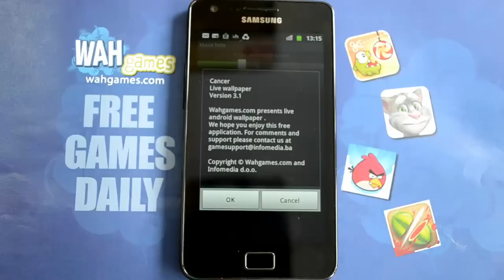Cancer Live Wallpaper Android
The people born in the sign of Cancer are loyal and dependable, yet at the same time clingy and self-absorbed. Once a Cancer falls in love with you, it grabs you with its claws and doesn't want to ever let you go. On the up side, however, they're caring and responsive, so even if you end up being loved by a Cancer, it might be quite the good experience.

The Cancer is the most sensitive sign in the Zodiac -- some would say, oversensitive, and wouldn't be entirely wrong. They're emotional in both private and business relationships which sometimes can be a downside, and if things don't go well, they tend to be quite self-pitying. However, if things do go well, especially in private relationships, they are ready and willing to give all they've got.

So if you're a Cancer and in love, maybe it's about time to tell your loved one you never want to let them go. So put this Cancer Live Wallpaper on your phone, and let the moving crab sign say it for you.

After the download you don't need internet connection to enjoy the application. This application will not download videos from the internet. Download once and enjoy for ever. This free app is ad supported and may contain ads in the notification tray and/or home screen

HOW TO INSTALL:
Once you have downloaded this live wallpaper the icon will not appear in your homescreen. To activate the application and access the settings tap on the "Menu" button select "Wallpapers" then select "Live Wallpapers". Scroll down to the live wallpaper icon and press "select wallpaper" to activate the application.